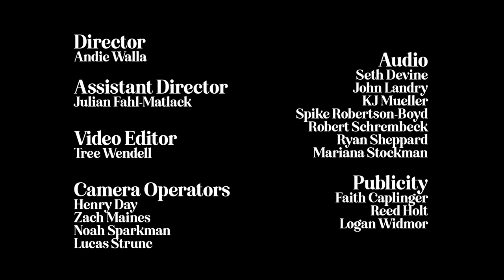Free Range - 2023 NMF Sycamore Sessions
Chicago-based Free Range brought a set of indie folk tinged with rock 'n' roll to the 2023 Sycamore Sessions. - Reed Holt

Set List
1. "Forgotten" ("Practice") - 1:20
2. "For Me to Find" ("Practice") - 5:15
3. "Growing Away" ("Practice") - 8:01
4. "All My Thoughts" ("Practice") - 10:10
5. "On Occasion" ("Practice") - 14:28
6. "Need In Time" (unreleased) - 18:05
7. "Free Range" ("Practice") - 21:24
8. "Fire" (unreleased) - 27:30
9. "Running Out" ("Practice") - 30:22
10. "Want to Know" ("Practice") - 35:36
11. "Traveling Storm" ("Practice") - 40:27

The Sycamore Sessions are presented by the Nelsonville Music Festival in collaboration with WOUB Public Media and the Ohio University Scripps College of Communication’s School of Media Arts and Studies. The performances were recorded and produced by Media Arts and Studies students under the supervision of Host and Director Josh Antonuccio and Associate Producers – Director of Photography Andie Walla (Media Arts and Studies Associate Professor of Instruction), Audio Supervisor Adam Rich (WOUB), and WOUB’s Arts and Culture Editor Emily Votaw. All performances took place during the 2023 Nelsonville Music Festival, which is a production of Stuart’s Opera House.